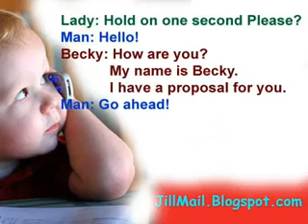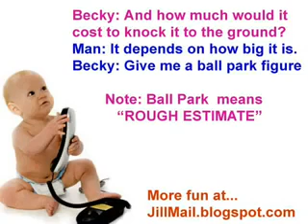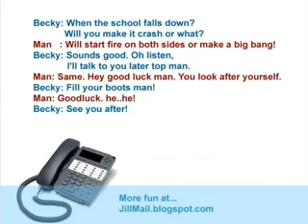Little girl phone call